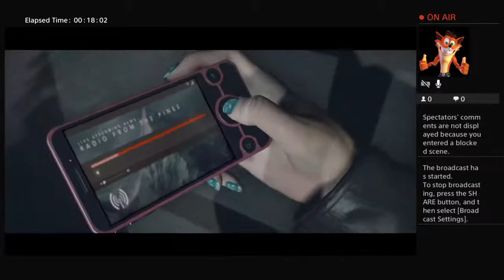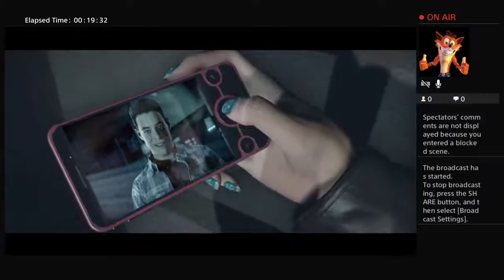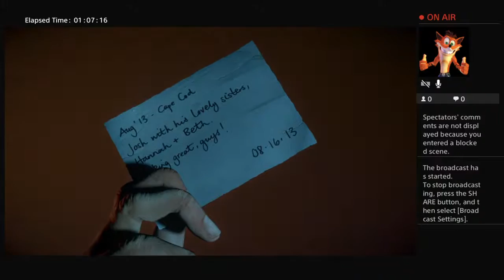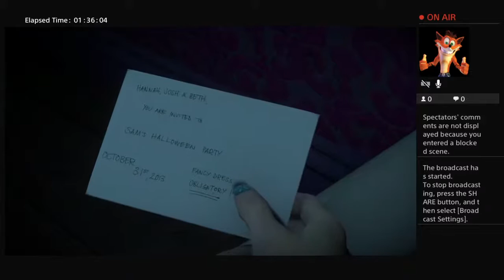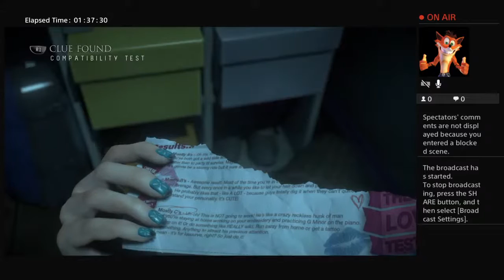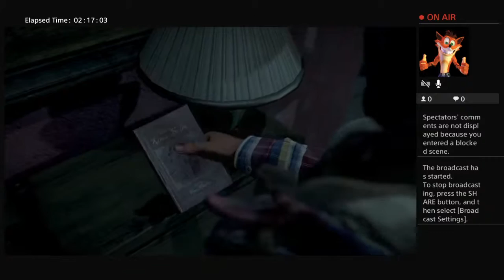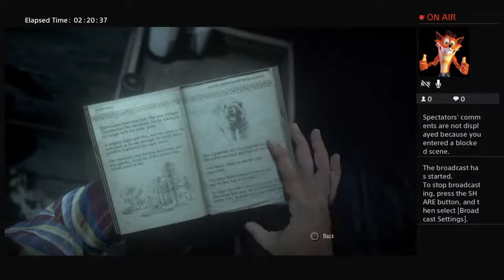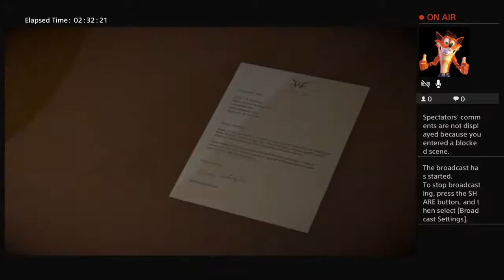First time look at until dawn